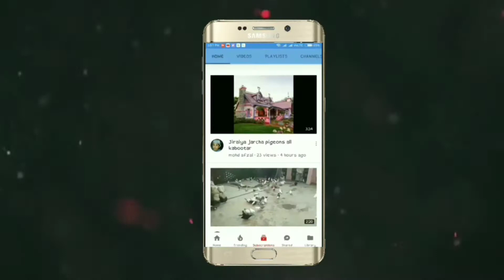How To Hungry pigeon Baby Feeding . Siraji pigeon